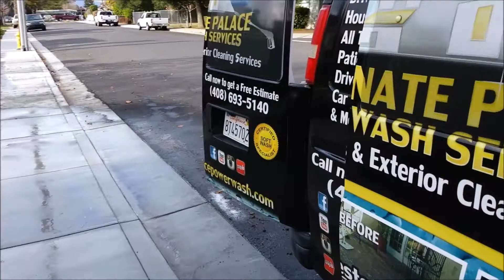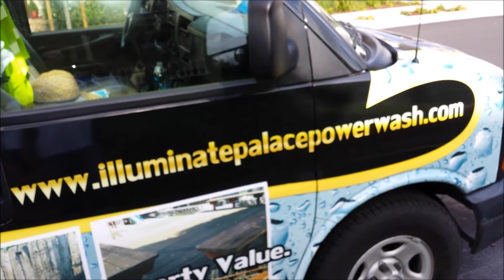Completion of Pressure Washing Service in Los Gatos, CA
Illuminate Palace Power Wash Services